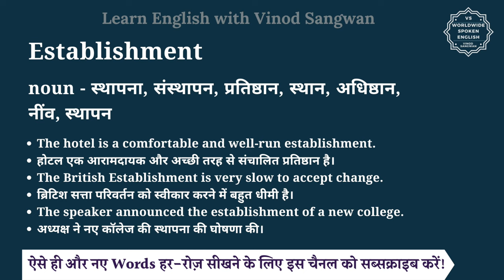Establishment meaning in Hindi | Establishment ka matlab kya hota hai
इस वीडियो में आप Establishment का हिंदी में मतलब समझेंगे और साथ में Establishment का pronunciation भी सीखेंगें यानि की आप Establishment के अर्थ के साथ साथ ये भी सीखेंगें की Establishment को कैसे बोले या Establishment को बोलने का सही तरीका क्या है |

तो बस एक मिनट में सीखिए Establishment को|
Let’s learn Hindi Meaning of Establishment in detail.

Establishment का हिंदी में अर्थ होता है
noun - स्थापना, संस्थापन, प्रतिष्ठान, स्थान, अधिष्ठान, नींव, स्थापन

Establishment को इन उदाहरणों से और अच्छे से समझ सकते हैं
The hotel is a comfortable and well-run establishment.
होटल एक आरामदायक और अच्छी तरह से संचालित प्रतिष्ठान है।
The British Establishment is very slow to accept change.
ब्रिटिश सत्ता परिवर्तन को स्वीकार करने में बहुत धीमी है।
The speaker announced the establishment of a new college.
अध्यक्ष ने नए कॉलेज की स्थापना की घोषणा की।